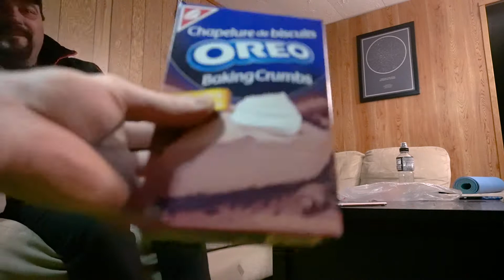We Absolutely DESTROY Our Bathroom!!! Demolition Renovation (Day 1)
We can't get Roberto Manzini to stop destroying stuff!!! Our bathroom needs to be demolished and I think we found the right guy! This is Day 1 of a short construction series of us having fun in our bathroom renovation. We upload car content, but I thought it would be fun to bring you guys along for the fun of smashing and the destruction in our house over the renovation! I hope you enjoyed hanging out with us! Let me hear you in the comments below!

     Show that support and follow me on other platforms to potentially see sneak peaks of future content and behind the scene moments from day to day.

Camera Gear:

  Main Camera
Sony A6400
A6400 Sony Screen Protector
B + W 40.5mm UV Filter
SMALLRIG Cold Shoe Relocation Plate
Rode VideoMicro Microphone
Nitecore Dual Slot Battery Charger

  GoPro Set Up
GoPro HERO8 Black Bundle
GoPro HERO8 Black Camera
GoPro HERO8 Media Mod
GoPro HERO8 3x Battery Charger / Travel Box
GoPro HERO8 Screen Protector
AGPTEK Lavalier Mic

  Misc
GoPro Suction Cup
Peak Design Travel Tripod (Aluminum)
Peak Design Travel Tripod (Carbon Fiber)

Mechanic:

  Power Tools
Milwaukee Fuel Cordless High Torque 1/2" Impact Wrench Kit
Milwaukee Fuel Cordless Stubby 1/2" Impact Wrench Kit
Milwaukee 4-½ Angle Grinder Kit
Milwaukee Sawzall Kit

  The Best Sockets & Adapters
Impact Sockets 1/2 Deep Metric
Impact Sockets 1/2 Deep SAE
Impact Sockets 1/2 Short Metric
Impact Extensions 1/2 3 Piece Set
Impact Reducers and Adapters
Every Bit Socket You'll Ever Need
External Star Socket Set

  Engine Pulling
Torin Engine Leveler

  The Best Hand Tools
Mayhew Dominator Pry Bar Set
GearWrench Hook and Pick Set
GearWrench Hose Pinch-Off Pliers
Lisle Adjustable Seal Puller
Oil Filter Plier
Adjustable Oil Filter Wrench

  Specialty Tools
GEARWRENCH Sensor and Sending Socket Set
Sunex Seal and Bearing Driver Set
32 Blade Feeler Gauge
Refractometer Battery & Antifreeze
No-Spill Coolant Funnel Kit
Best Fluid Pump w/ Extra Attachments

  Misc
Flexible Pick Up Claw
Mechanix Wear - M-Pact Work Gloves
Grease Monkey - Charcoal Mechanic Soap
Gooloo Battery Booster
Power Beat Pro's